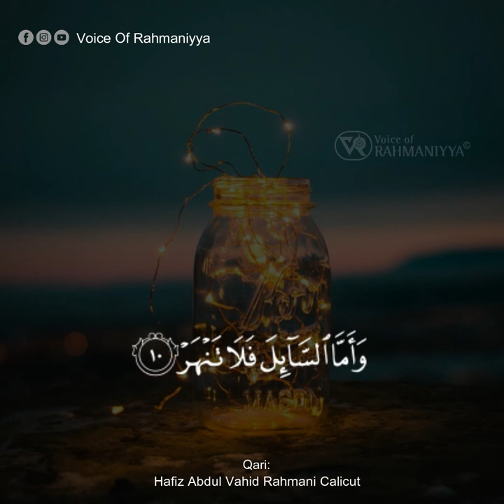Surah Al Duha | Hafiz Abdul Vahid Rahmani Calicut | سورة الضحى| الحافظ عبد الواحد الرحماني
hafiz abdul vahid rahmani calicut